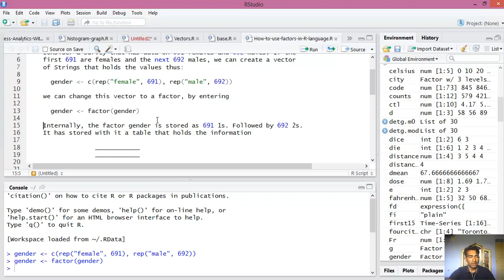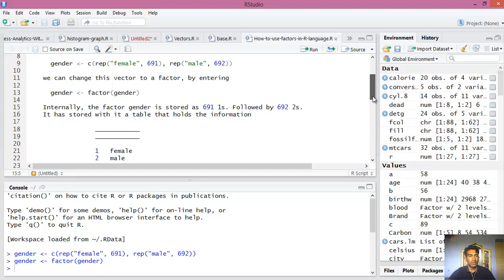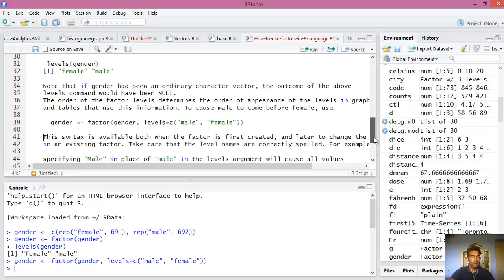R Programming Tutorial - 09: Factor in R Programming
Updated to Feb-23-2017.
How to use factors in R language RPROGRAMMING.

We calculate the factors to number of levels in data sets and table.

Help with Description
Factor in  R Programming, Factor in R Analysis, Factor in r.
R Programming Tutorial - 13 - List Function